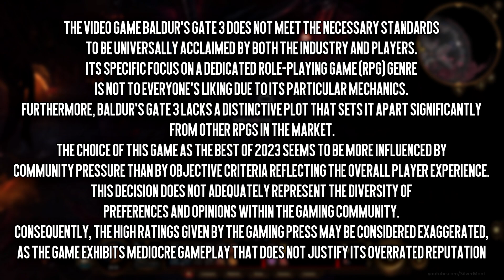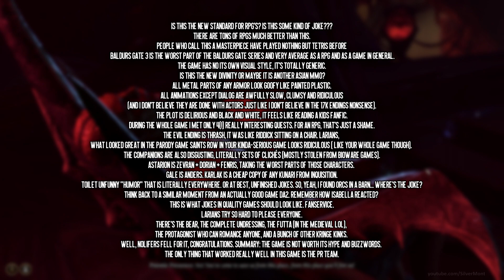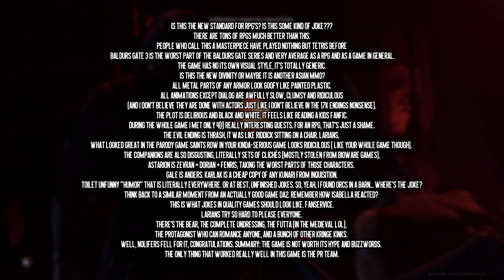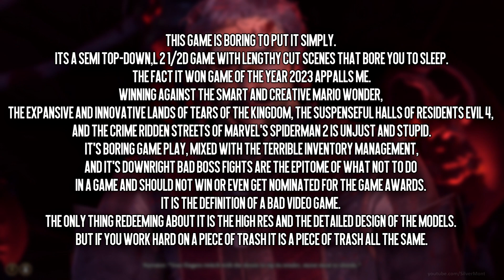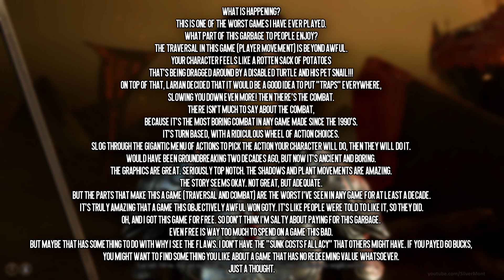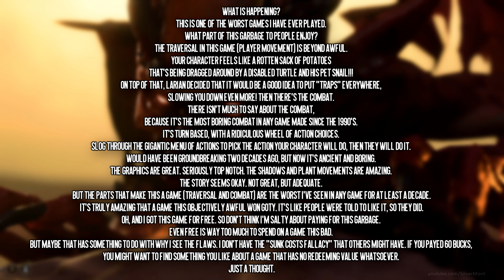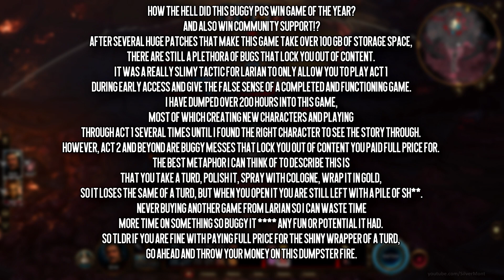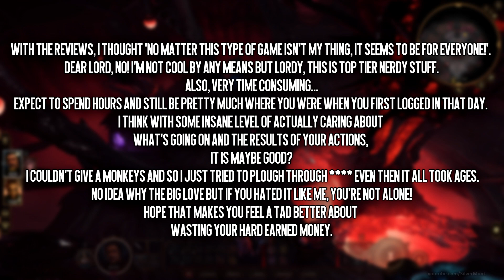Reading Baldur's Gate 3 Metacritic Reviews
Reading 0/10 Negative Metacritic Reviews for Baldur's Gate 3  after it won Game of the Year 2023